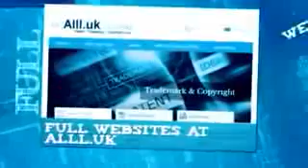Businesses For Sale In Aue Saxony